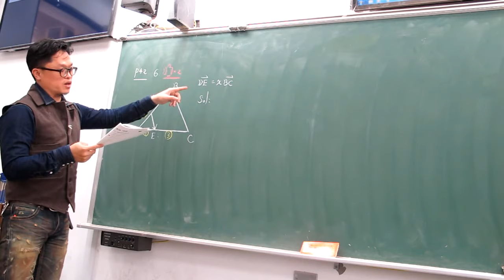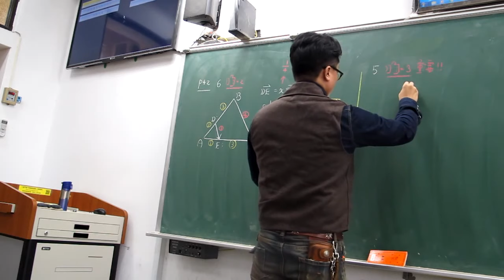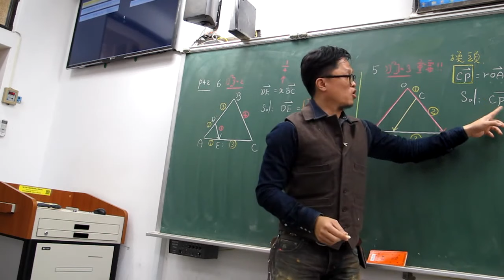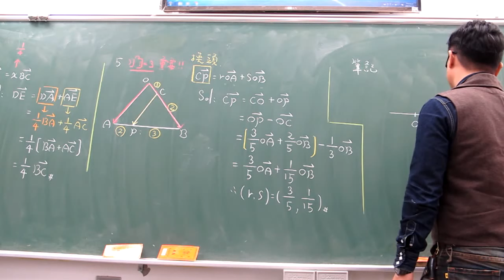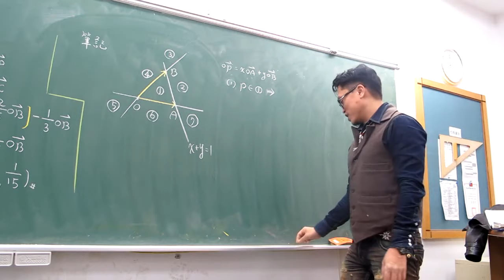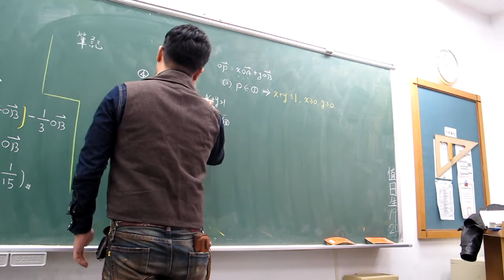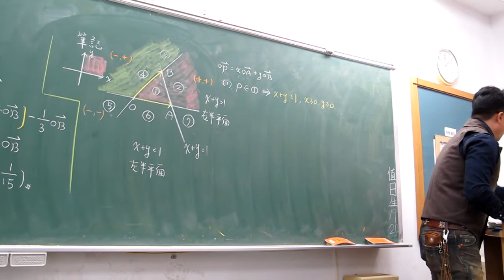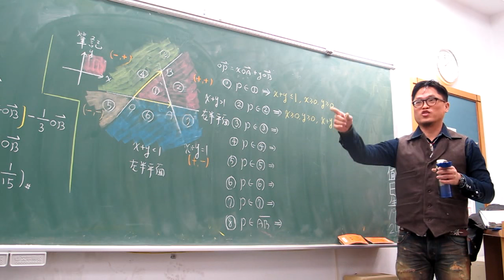第59堂(習作題目+向量的終點軌跡)(上)(201)